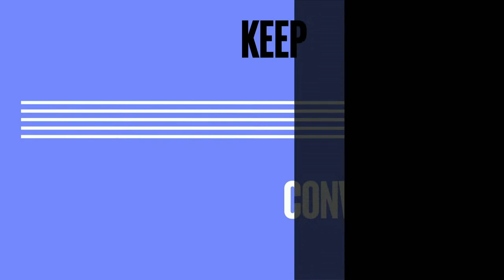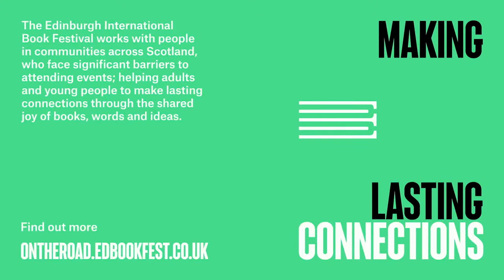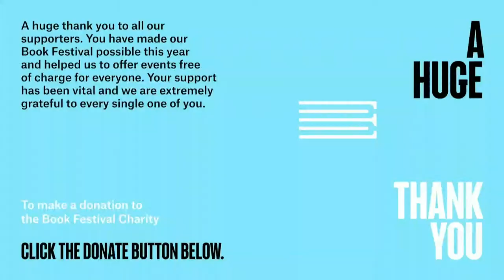Joshua Wong: Hong Kong’s Champion for Democracy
‘Hong Kongers will never surrender, because we have nowhere else to turn.’ At age 14, Joshua Wong co-founded the student activist group Scholarism, protesting the enforcement of Chinese National Education in Hong Kong. He went on to become a very public leader of the Umbrella Movement, as a founding member and secretary-general of the pro-democracy party Demosistō. When Beijing passed a controversial new national security law on 30 June 2020, the party disbanded and less than a week later, two of Wong’s books — alongside those from other pro-democracy activists — were removed from Hong Kong public libraries. ‘With sweeping powers and ill-defined law,’ Wong said, ‘the city will turn into a secret police state.’

He has been arrested by the Chinese state numerous times for his protesting and activism and has served more than 100 days in jail. In early July, Wong announced he would be running for Hong Kong legislature on 9 September. This is a campaign that puts him firmly in view of Beijing, even as some of his compatriots have left the island, faced with the possibility of extradition to mainland China. In this very special event chaired by China Director of Human Rights Watch Sophie Richardson, Joshua Wong joined us live from Hong Kong with an urgent call for all of us to defend democracy.­­­­­

Part of the 2020 Edinburgh International Book Festival Online.